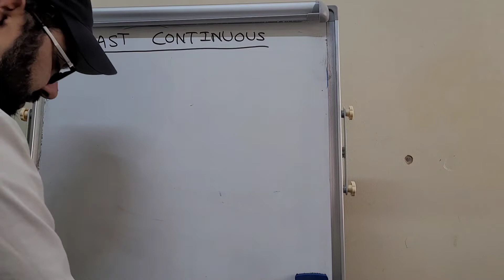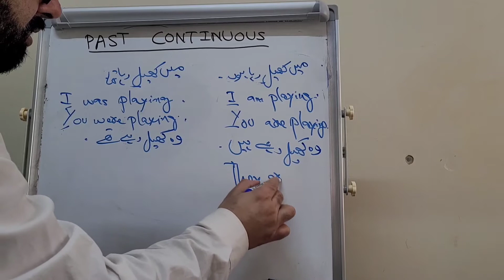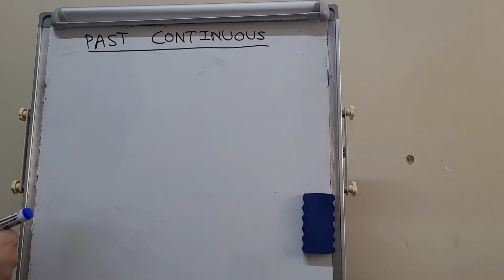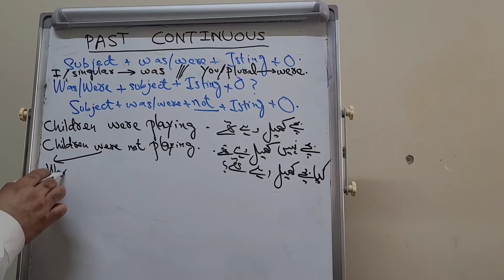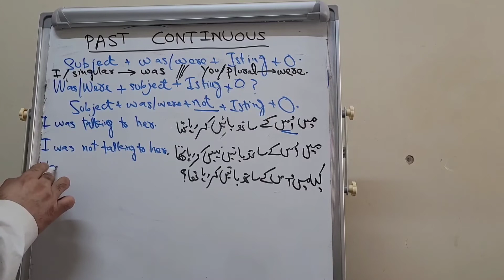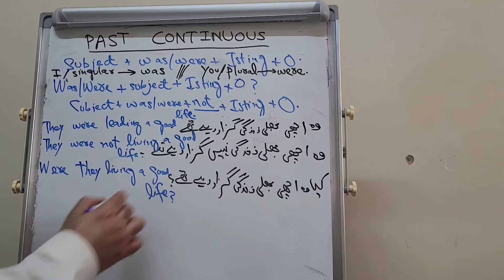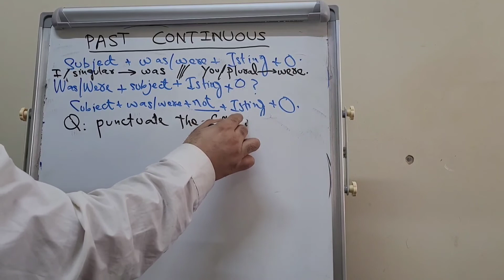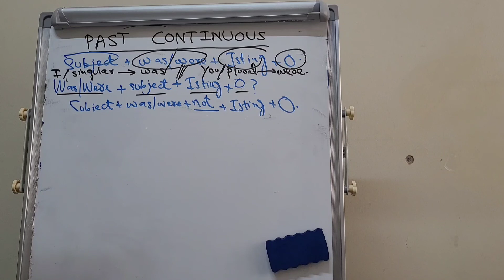Past Continuous Tense sentences in Urdu and English examples with translation; Present Continuous.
Past Continuous Tense sentences in Urdu and English examples with translation.
Revision of Present Continuous.
Change of Present Continuous Urdu sentences into Past Continuous.
Comparison of Present Continuous and Past Continuous.
Advice for finding a solution to a problem
Past Continuous sentence structure for affirmative, negative given
Which subjects take “was” and which take the helping verb “were”? Answered.
Change of Present Continuous affirmative sentences into negative ones.
Present Continuous interrogative sentence examples
Change of affirmative into negative and interrogative sentences.
Definition of punctuation marks and a very short introduction.
English made easy by Sultan English Academy (SEA)